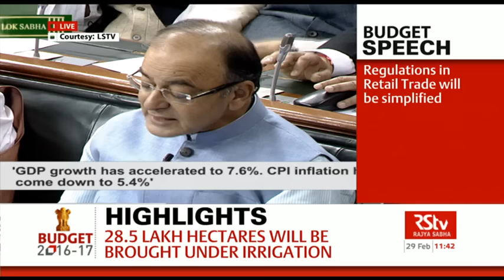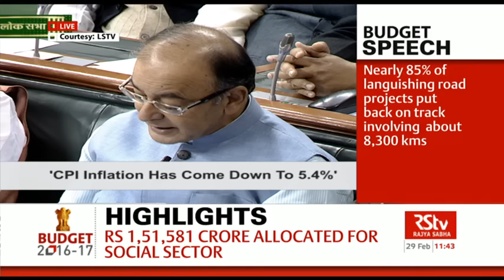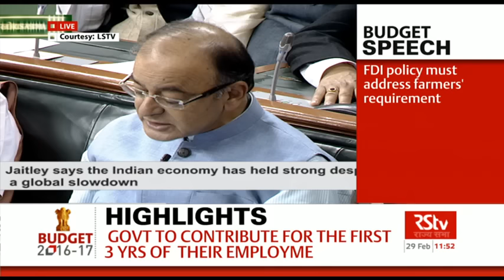Union Budget 2016-17 | INFRASTRUCTURE AND INVESTMENT